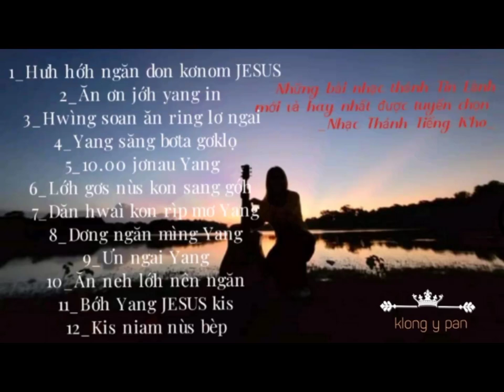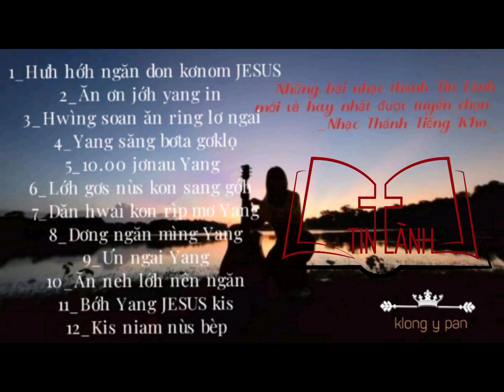Bài nhạc thánh Tin Lành tiếng K'HO hay được tuyển chọn